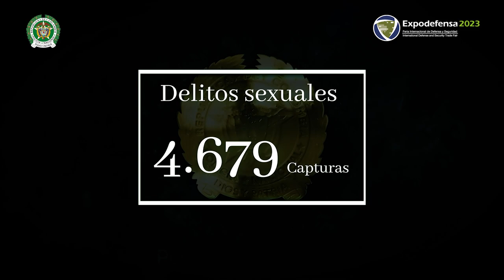La Patrulla Púrpura: ciudadanos y Fuerza Pública contra la violencia hacia la mujer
La patrulla púrpura busca prevenir y contrarrestar toda forma de violencia contra la mujer en la ciudad, a partir de acciones diferenciadas y articuladas en el marco de la corresponsabilidad. Todos somos patrulla púrpura. Cualquier miembro de la comunidad, u organización pública o privada, nacional o internacional puede hacer parte de la Patrulla Púrpura.

El objetivo es consolidar sinergias que fortalezcan las actividades educativas, preventivas y de control del delito que realiza la patrulla en cada uno de los barrios, sitios públicos, lugares de trabajo, colegios y universidades.

También se puede contribuir con información sobre presuntos responsables de delitos asociados con la violencia contra la mujer.